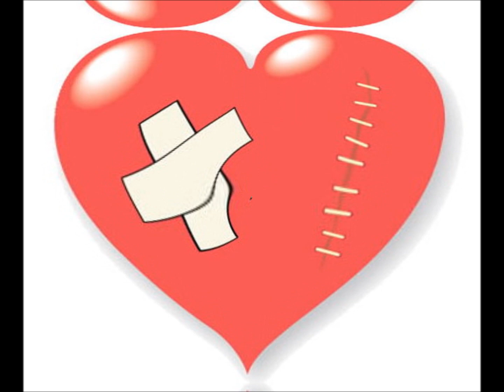Que Le Digo Al Corazon Los Inquietos Del Vallenato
I don`t own audio rights. Not intended to copyrights.